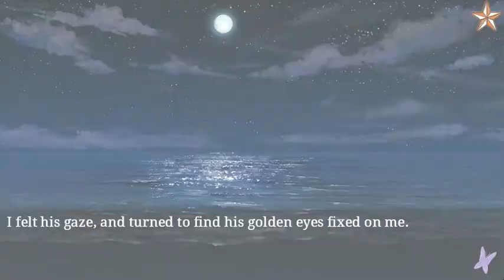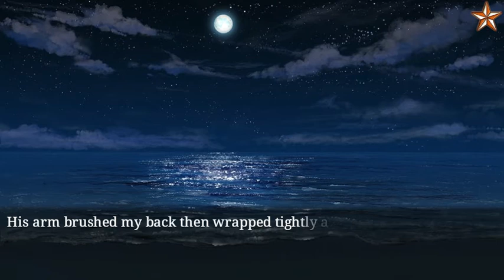Ninja Shadow - Tsubaki - Chapter 07